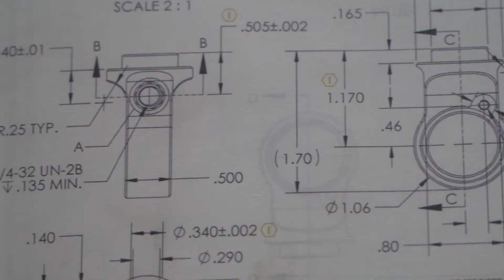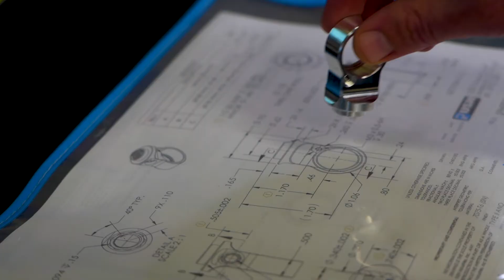PUSH Elevensix Eyelet Creation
See what it takes to create an eyelet for an Elevensix shock.

If you have any questions please reach out on our website through our chat feature, email or just call :) We specialize in having a great customer experience.

Is there an Elevensix for your bike?

Happy riding :)